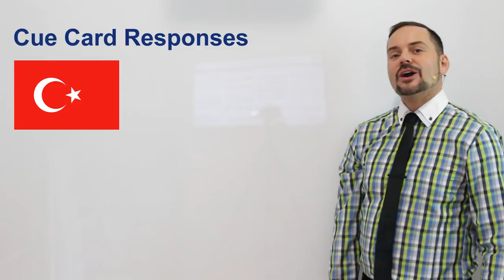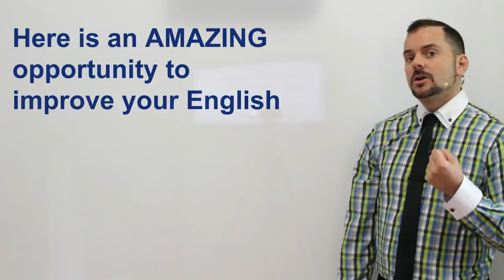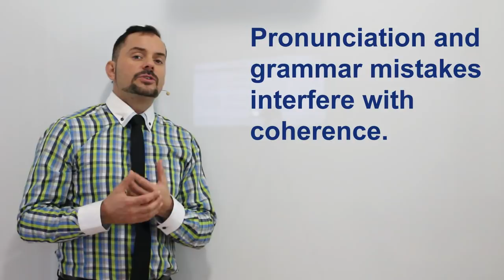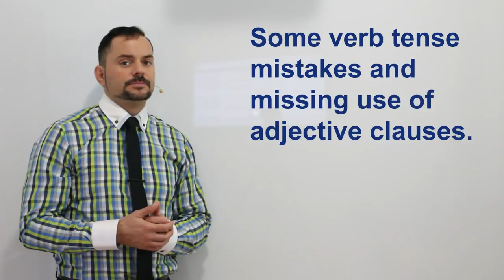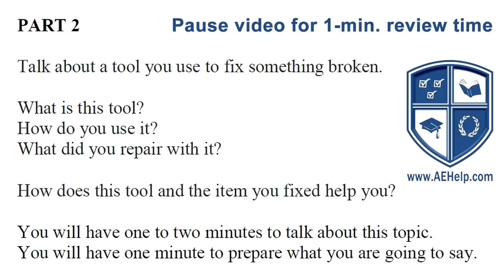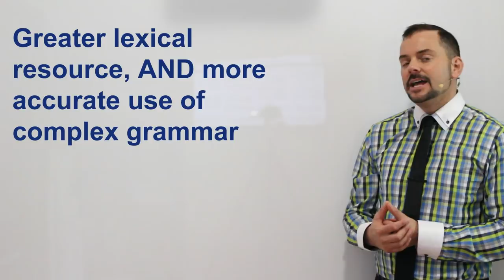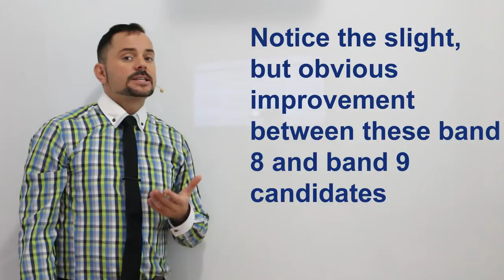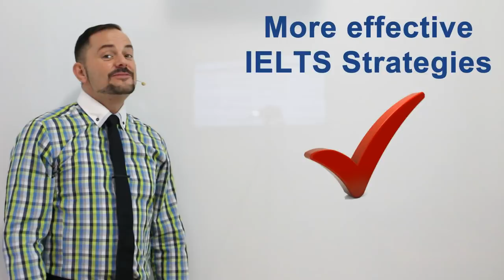IELTS Speaking Part 2 - Cue Card - Band 7 vs. Band 9 Answers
IELTS speaking part 2 cue card interviews and explanations, Register for the Lingoda Sprint event and get a 10EUR discount Use code SPRINT 57. This video is six cue card response examples with band scores 7 to 9. Candidates are from Turkey, Thailand, Brazil, Germany, France, and S. Korea. The video explains according to official band score descriptors the reasons for these scores. This video playlist teaches important strategies for IELTS speaking interview to score over band 7, and even 9. This video is a part of a series that instructs the steps necessary to achieve a high score, between 7 to 9, on the IELTS speaking section questions.  These classes will teach you the skills that will help you to be successful, confident and to reach success on these questions during the speaking interview. Follow the instructions carefully and make sure to practice. Use the subtitles as necessary to help you comprehend the information. It is important to practice a lot to give full sentence answers which reflect the grammar structure of the questions. Strategies will help with fluent language, natural language, and complex language. Follow us now on twitter @aehelp